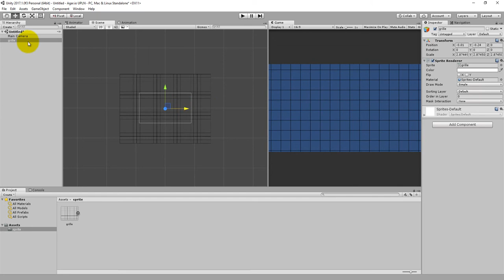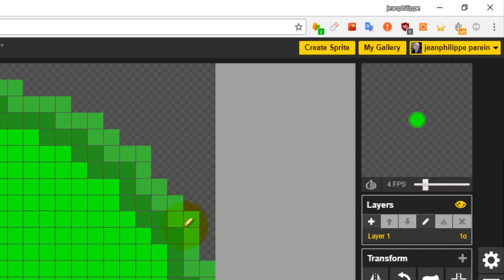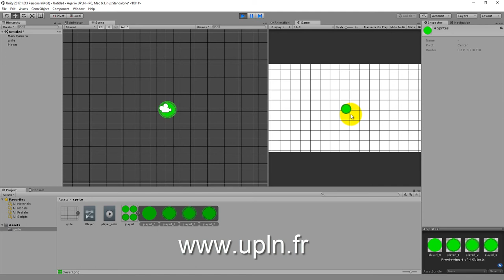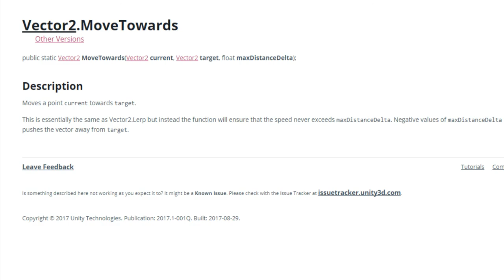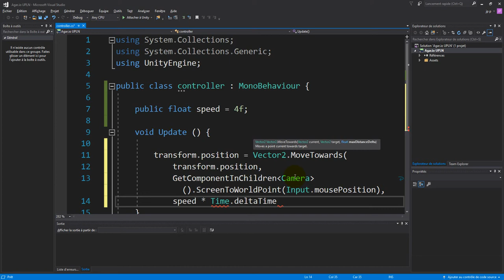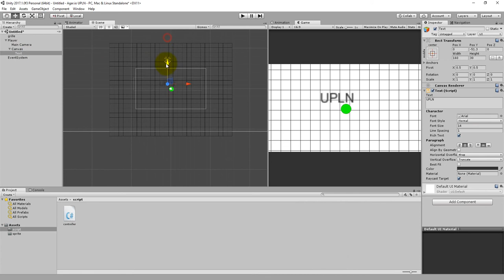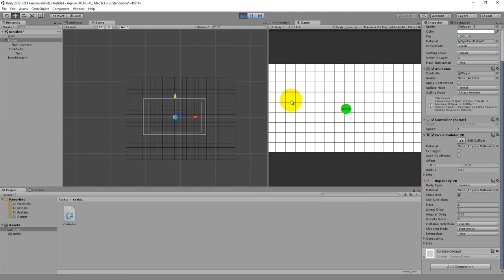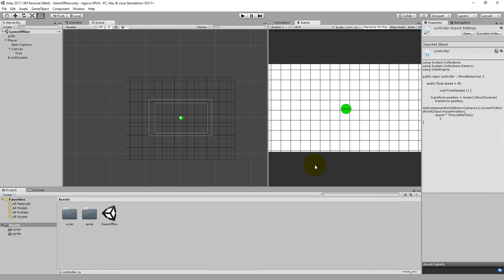#1 Agar.io Unity clone Multijoueur Unet - Déplacement du Player